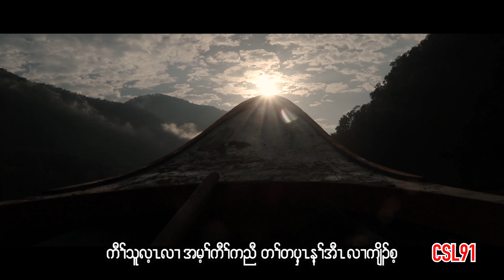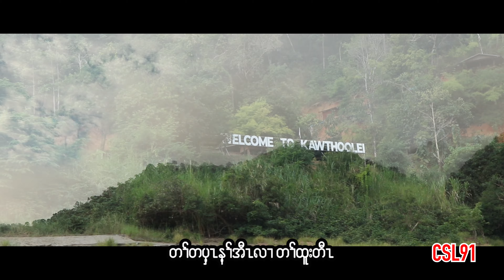Karen song Do not be slaves S Light(Diadem)[Official Music Video]